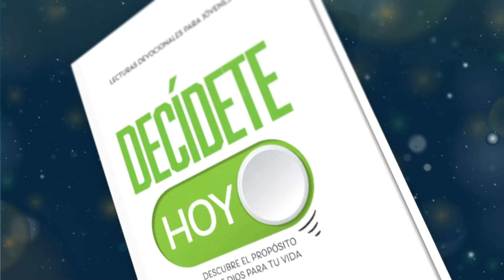Devoción Matutina Para Jóvenes - 26 de Agosto del 2024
26 DE AGOSTO
DESARROLLA TU INTELIGENCIA EMOCIONAL —PRIMERA PARTE—
«Cuida tu mente más que nada en el mundo, porque ella es fuente de vida» (Proverbios 4: 23).

La inteligencia emocional es la capacidad de reconocer y gestionar nuestras emociones y las de los demás. Es un factor clave para el éxito personal y profesional, ya que nos ayuda a resolver conflictos, trabajar en equipo y liderar con eficacia. Pero la inteligencia emocional no es algo con lo que nacemos, sino una habilidad que se puede desarrollar y mejorar con la práctica y el aprendizaje. Travis Bradberry y Jean Greaves, autores del libro Inteligencia emocional 2.0, proponen estrategias para potenciar cuatro aspectos de la inteligencia emocional: el autoconocimiento, la autogestión, la conciencia social y la gestión de las relaciones.

El autoconocimiento es la base de la inteligencia emocional. Se trata de ser conscientes de nuestras propias emociones, de cómo nos afectan y de cómo influyen en nuestro comportamiento. El autoconocimiento nos permite identificar nuestras fortalezas y debilidades, nuestros valores y motivaciones, y tener una autoestima equilibrada. Se resume en una frase célebre de Sócrates: «Conócete a ti mismo».

El autoconocimiento es un don de Dios, que nos revela quiénes somos y qué espera de nosotros. El salmista dice: «Oh Dios, examíname, reconoce mi corazón; ponme a prueba, reconoce mis pensamientos; mira si voy por el camino del mal, y guíame por el camino eterno» (Salmo 139: 23-24). El apóstol Pablo afirma: «Yo sé que, en mí, es decir, en mi naturaleza débil, no reside el bien; pues, aunque tengo el deseo de hacer lo bueno, no soy capaz de hacerlo» (Romanos 7: 18).

La autogestión es la capacidad de regular nuestras emociones y expresarlas de forma adecuada. Nos permite controlar los impulsos negativos, como la ira o la ansiedad, y fomentar los positivos, como la gratitud o el entusiasmo. Nos ayuda a adaptarnos a los cambios, tomar decisiones acertadas y alcanzar nuestras metas. La autogestión es un fruto del Espíritu Santo, que nos capacita para vivir una vida santa y agradable a Dios. El apóstol Pablo dice: «En cambio, lo que el Espíritu produce es amor, alegría, paz, paciencia, amabilidad, bondad, fidelidad, humildad y dominio propio. Contra tales cosas no hay ley» (Gálatas 5: 22-23).

Mañana veremos otros dos aspectos de la inteligencia emocional, pero mientras tanto, ¿te gustaría pedir a Dios que te ayude a desarrollar un autoconocimiento y una autogestión que glorifiquen su nombre?